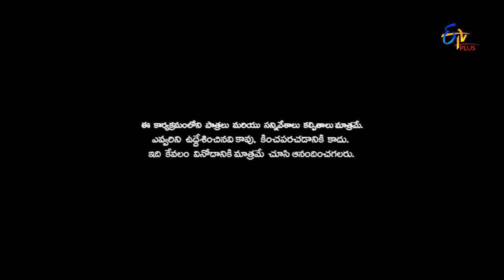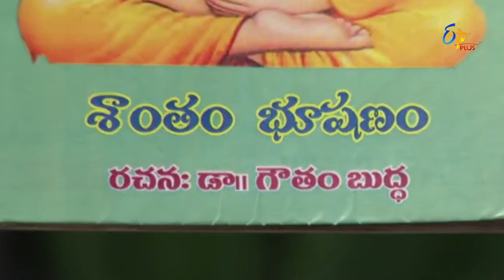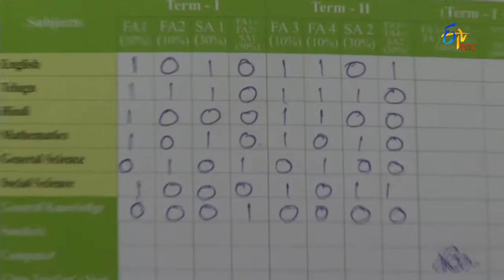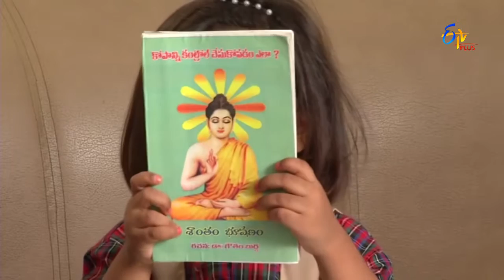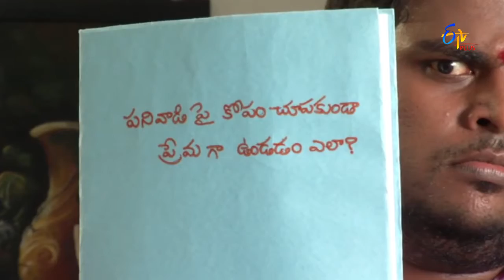Family Circus Web Series - ప్యామిలీ సర్కస్ - Episode No 22